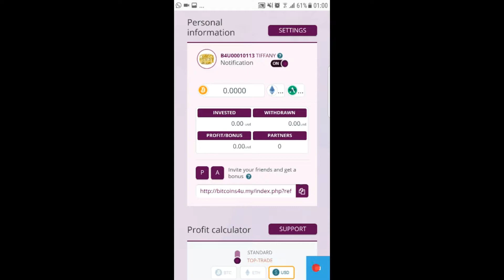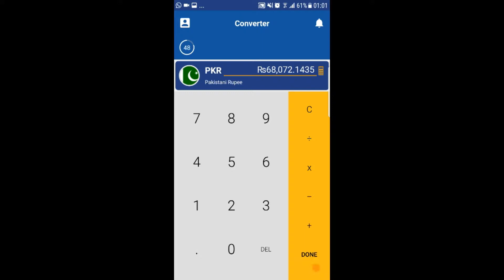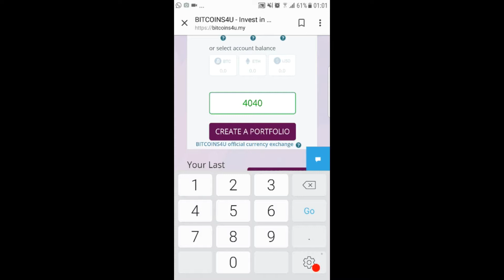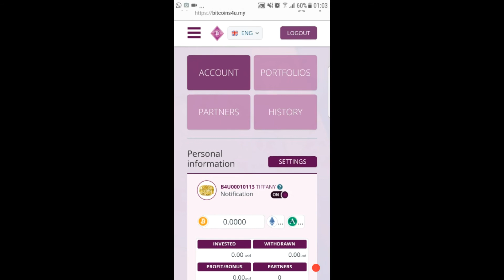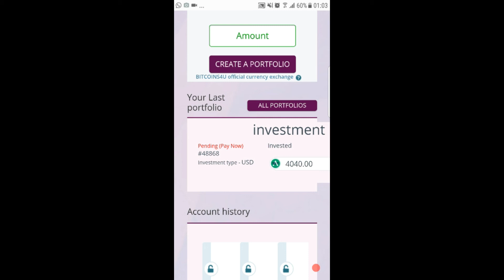NEW MLM BITCOIN INVESTING NETWORK | B4U | 500000 se id active kare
Hello friends is video ek investing ke bade mey btc bitcoin
Or website new network marketing ka hey is me I'd active kar ne k leye 5 lakh investments kar Na hey 5,00,000

Or a video mujhe koei send kiya hey

Hi friends support me

1 like
1 share
1 comment
  Or
1 SUBCRIED 👉🔔

Earning site,
New website,
No investment